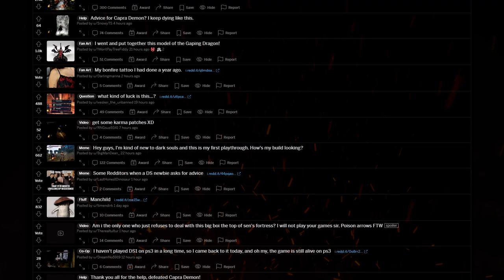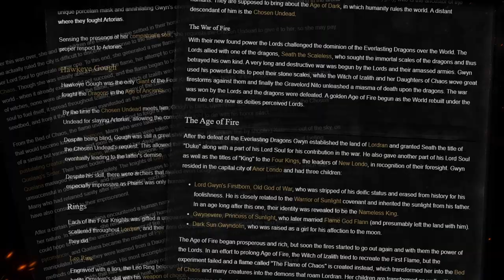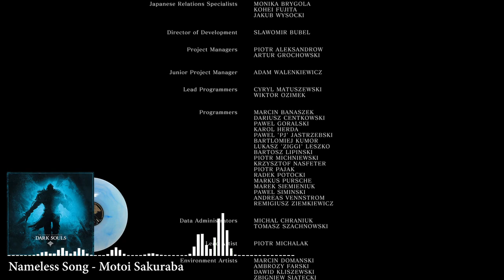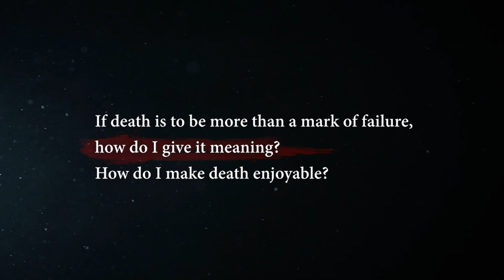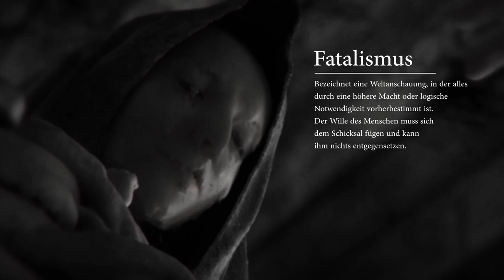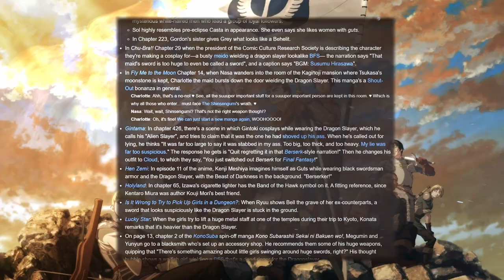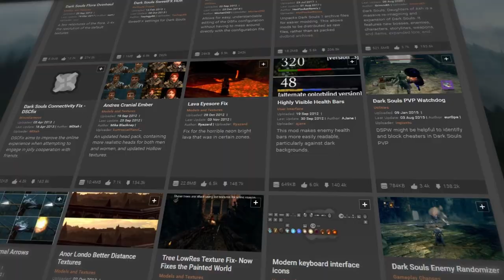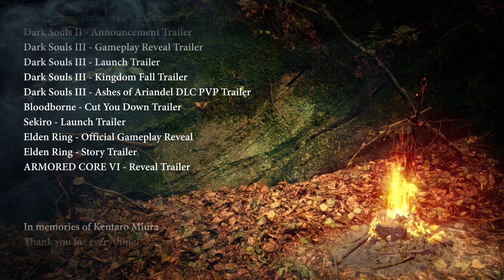Dark Souls - Ein unsterbliches Licht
Ein Tribut an Dark Souls und ein Werk der Liebe.

00:00 Vorwort
02:19 Dark Souls
07:40 Dark Souls II
11:16 Dark Souls III
16:53 Favoriten
18:49 Von Nische zu Mainstream
22:45 Die Schwierigkeit
28:25 Die Ästhetik
40:14 Die Philosophie
46:39 Berserk
52:55 Die Community
56:05 Danke für alles